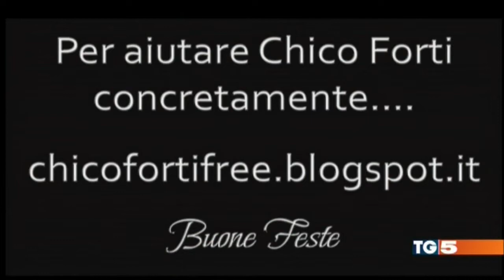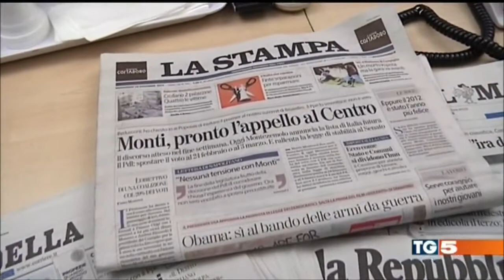Chico Forti - TG5 22/12/2012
Tredici anni sono già trascorsi!
I sostenitori di Chico vogliono giustizia e tanti vip chiedono un nuovo processo. Il giornalista Pierangelo Maurizio fa una panoramica della situazione attuale.